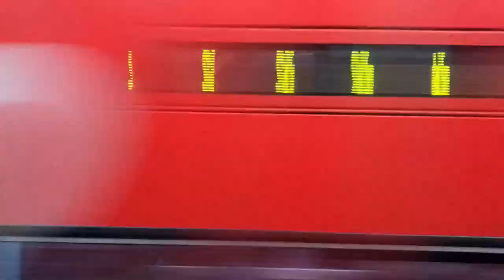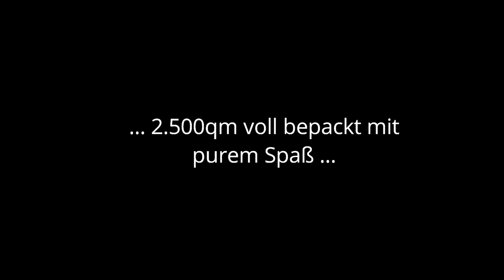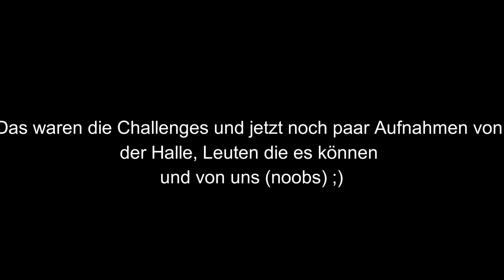SUPERFLY Vlog | Dresden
Heute gibt es mal ein paar Ausschnitte von der SUPERFLY Arena, in der Konsti mit einem Freund war.
Viel Spaß!